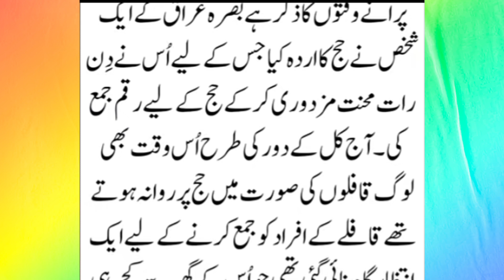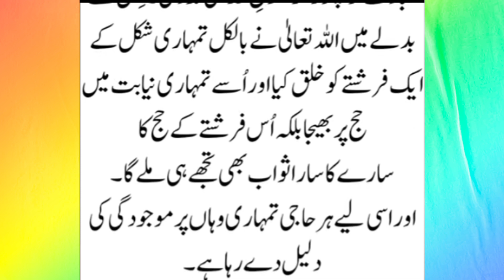Hajj par jany waly Aik Shaks Ka Qissa || Moral Stories || Haji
ek haji laya mainu ghut k sonay,
ek haji malang ek se piya status,
ek haji ki kahani,
ek haji laya mainu ghut k sonay funny,
ek haji laya menu kut k seene,
ek haji aya naat,
ek haji aaya,
ek haji laya,
ek haji laga tenu ghut ke seenay,
ek haji ka waqia,
ek haji laya menu gutka sine,
ek haji laya mainu ghut ko sonay naat,
haji ek hello ka ja re ,
haji ek hello karje re ,
haji ek hello karje ,